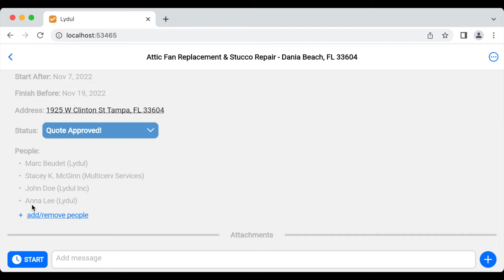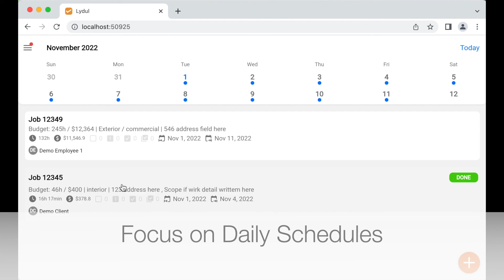Lydul Express Overview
This video provides an overview of Lydul, from tracking jobs, to scheduling crews, tracking timesheets, organizing projects, and keeping crews focused.

Lydul is the only app you need to run your business.
Contractors use Lydul to gain visibility on their sites, crews, and tasks throughout the building life cycle - from construction, to operation, renovation, and maintenance of both residential and commercial spaces.

Chapters:
0:00 Track Quotes & Jobs
0:10 Jobs Overview (Estimates, Invoices, etc)
0:26 Schedules & Timesheets
0:46 Organize & Search
0:59 Daily Jobs